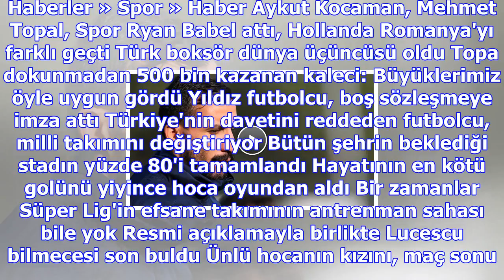Aykut kocaman'dan kesin talimat: mehmet topal'ı gönderin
Haberler » Spor » Haber Aykut Kocaman, Mehmet Topal, Spor Ryan Babel attı, Hollanda Romanya'yı farkl...